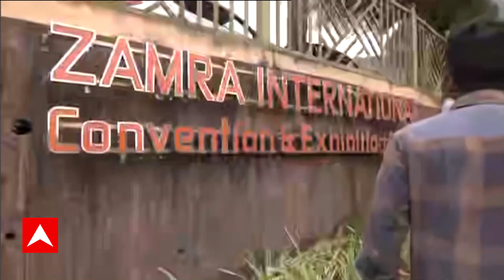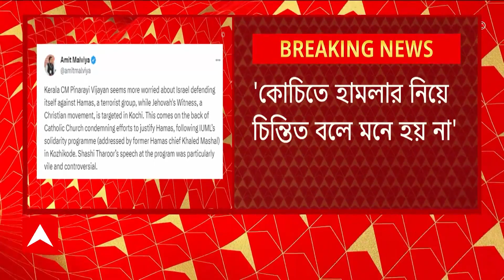Amit Malviya: কেরল-বিস্ফোরণকাণ্ডে মুখ্যমন্ত্রী পিনারাই বিজয়নকে নিশানা অমিত মালব্যর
Kerala Blast: কেরল-বিস্ফোরণকাণ্ডে (Kerala Blast) মুখ্যমন্ত্রী পিনারাই বিজয়নকে ( Pinarayi Vijayan) নিশানা অমিত মালব্যর (Amit Malviya)। 'হামাসের বিরুদ্ধে ইজরায়েলের আত্মরক্ষা নিয়েই মনে হয় কেরলের মুখ্যমন্ত্রী বেশি উদ্বিগ্ন'। 'কোচিতে (Kochi) হামলার নিয়ে চিন্তিত বলে মনে হয় না'। 'কোঝিকোড়ে আইইউএমএল-এর হামাসের পক্ষে করা সভার নিন্দা করায় এই হামলা'। 'সেই সভায় শশী তারুরের ভাষণ ছিল বিতর্কিত ও জঘন্য'। সোশাল মিডিয়ায় পোস্ট বিজেপির আইটি সেলের প্রধান অমিত মালব্য। ABP Ananda Live